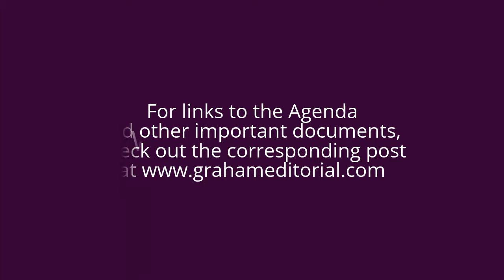Graham County, NC Travel & Tourism Board Meeting 05/14/2015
For links to the Agenda and other important information, check out the corresponding post on the